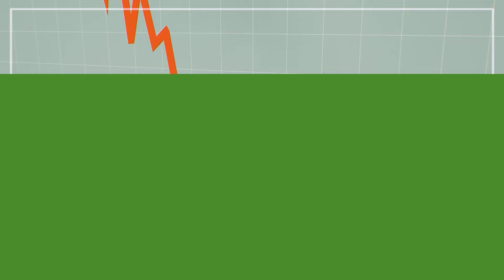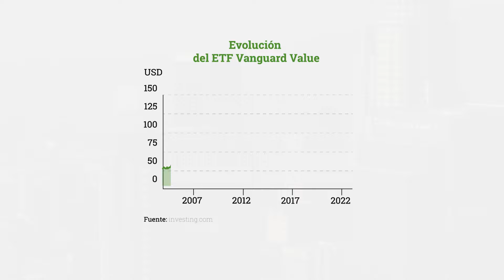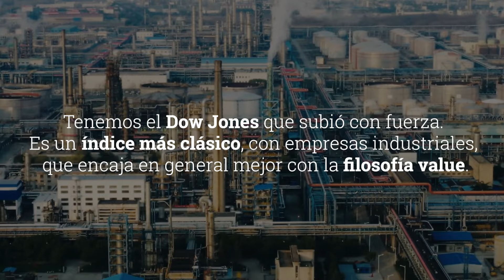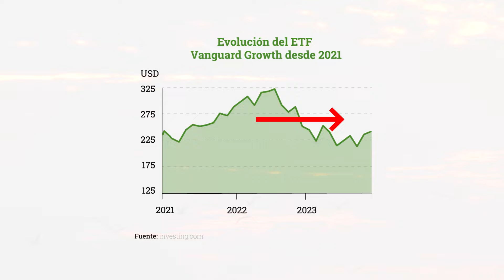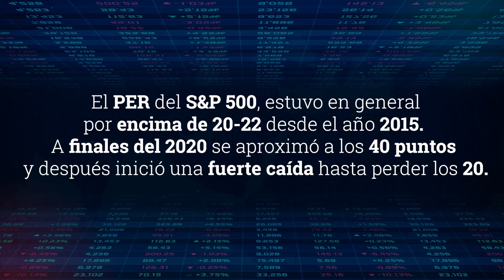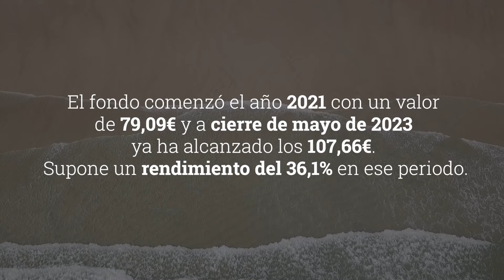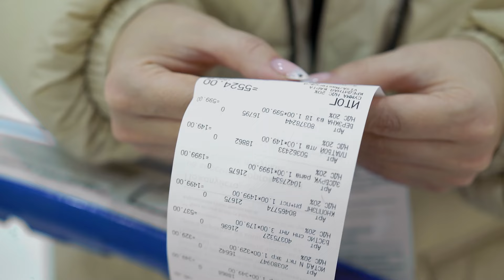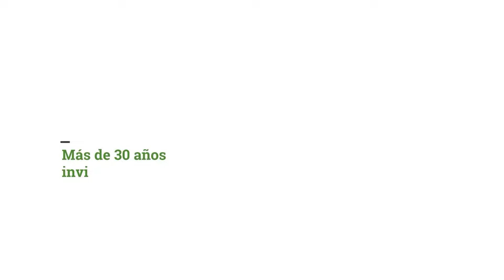El momento del value investing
▸ ¿Quieres más información? No dudes en ponerte en contacto con nosotros Estaremos encantados de atenderte.

La década de 2010 fue complicada en general para el value investing, pero en 2021 cambiaron las tornas, llegó el resurgir del value investing. ¿A qué se debe este cambio? ¿Continuará la bonanza del value investing durante los próximos años? Y lo más importante, ¿cómo puedes aprovechar el contexto actual para invertir?

Te lo contamos en este vídeo.

Visita la web de Cobas si quieres invertir siguiendo la filosofía value